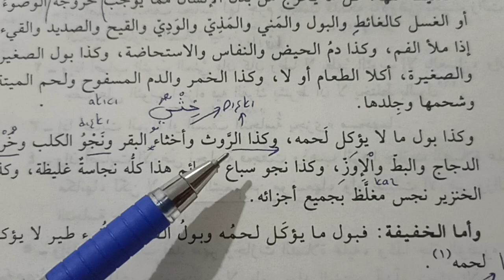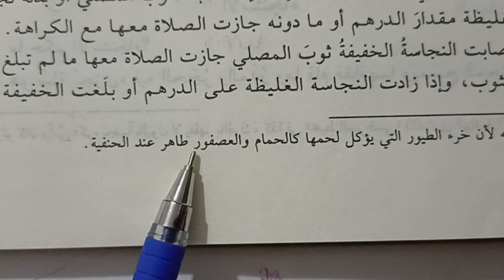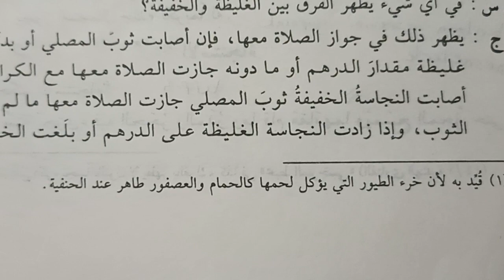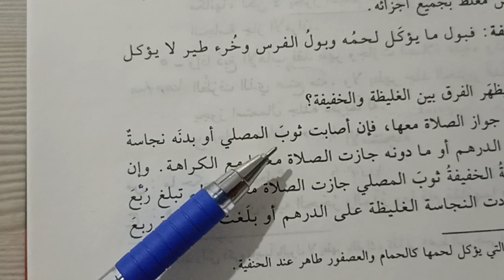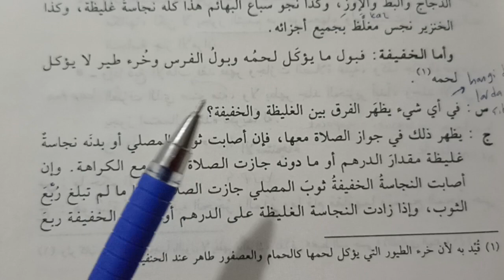Teshiluz-zaruri 30)Necasetler ve onların temizlenmesi